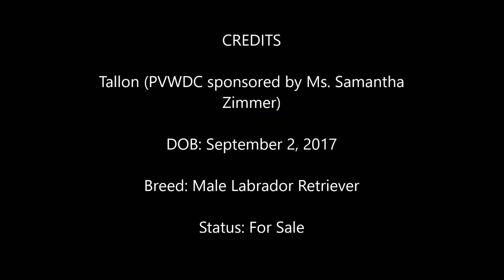Tallon (4-5-18)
At 7 months old, Tallon is coming along nicely as a working dog. This video highlights some of the things that Tallon is trained on almost daily. Tallon is still learning where his back legs are, but the more practice he gets, the more comfortable he becomes with his agility and rubble work. We love this boy and his energy, drive and willingness to please!

Status: Sale pending